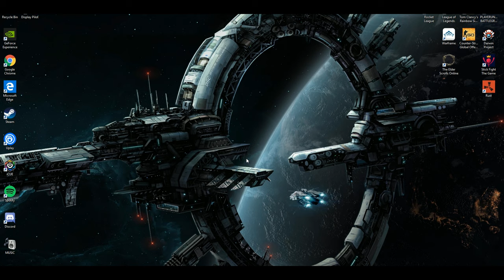TFT - לא מאמין שהזזתי אותם! גנר מטורף!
I do care of what you think and i try to give a response to every one!

button!!